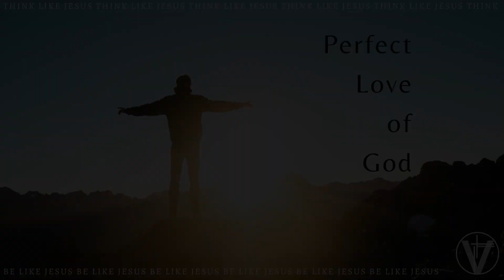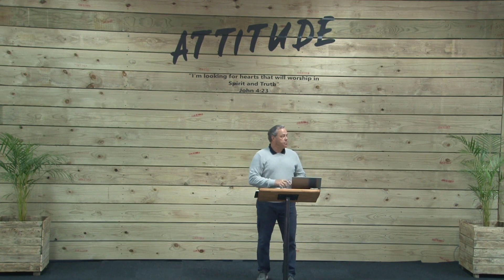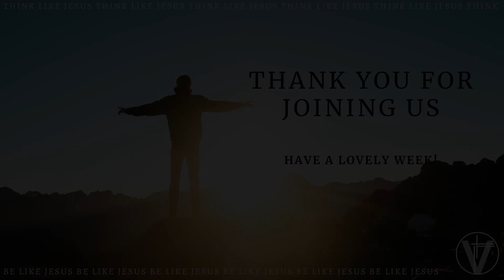Perfect Love Of God | Part 2 || William Labushane